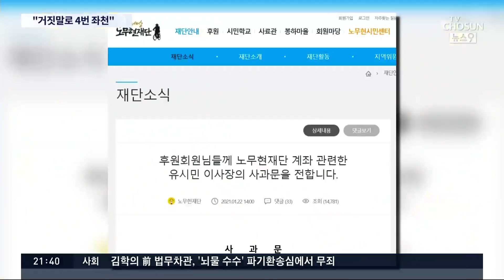"당신 거짓말로 4번 좌천돼"…한동훈-유시민 법정 첫 대면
한동훈 검사장과 유시민 전 노무현 재단 이사장이 오늘 법정에서 처음으로 만났습니다. 한 검사장은 "유 전 이사장의 거짓말로 4번이나 좌천을 당했다"고 직격탄을 날렸고, 두 사람의 법정 안 기싸움도 대단했다고 합니다.